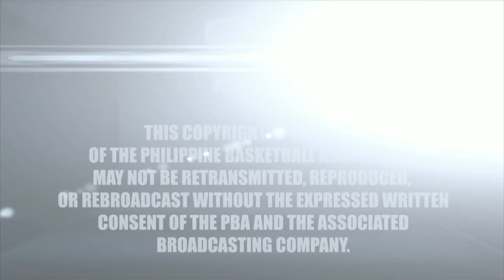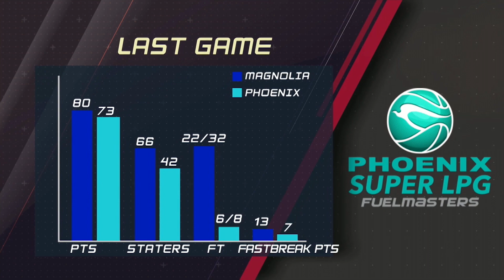2021 PBA Philippine Cup | Phoenix Super LPG Fuelmasters vs Northport Batang Pier | July 21 2021